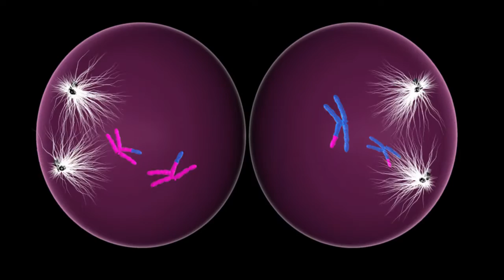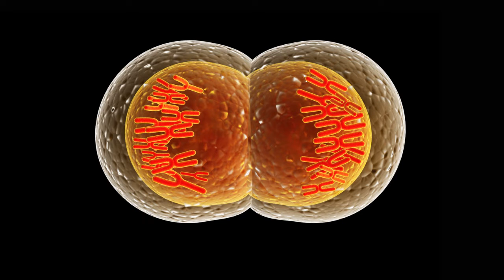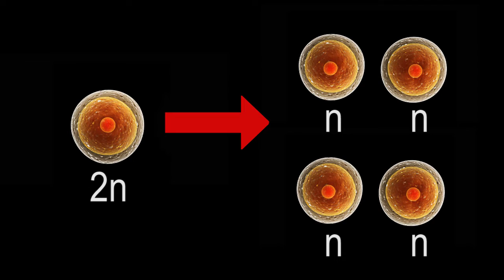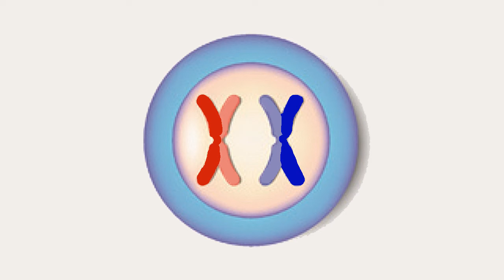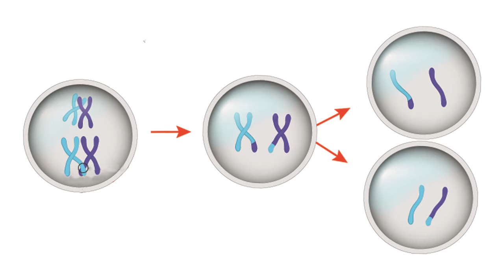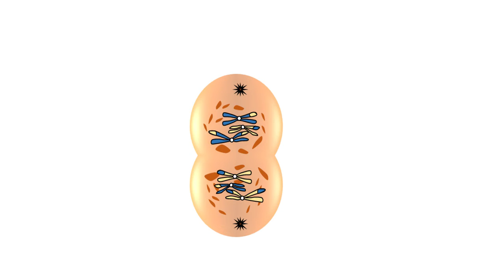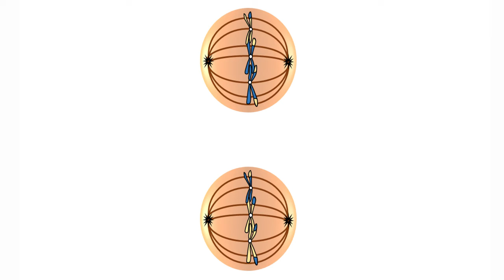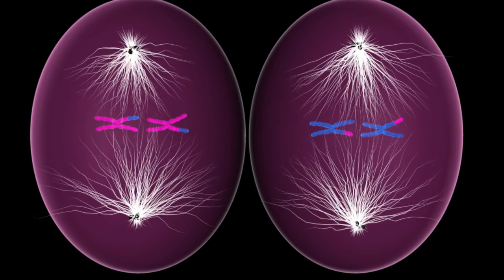La MEIOSIS explicada: fases y funciones🔬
🦠La meiosis; te explicamos en qué consiste, sus fases y qué funciones tiene.